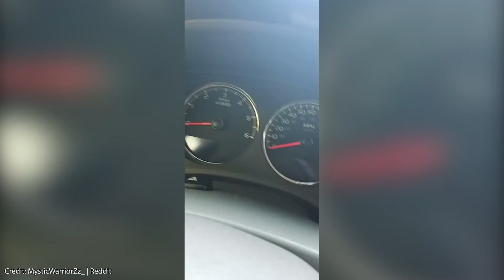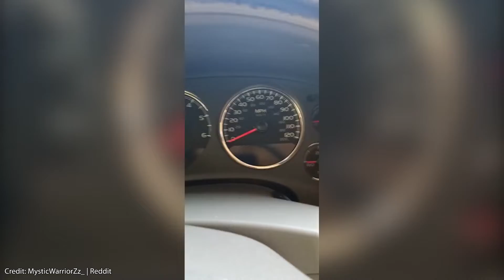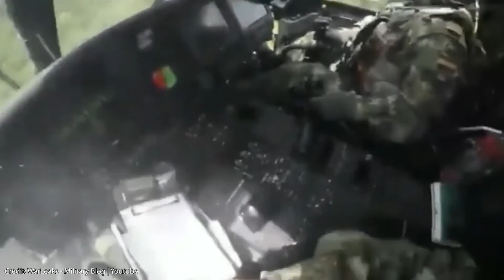1 sur un million de moments pris en photo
Ce n'est pas souvent que l'on a l'occasion de voir des images accidentelles qui nous épatent et nous donnent des mèmes pour la vie. Eh bien, c'est votre jour de chance ! Nous allons vous montrer 30 moments uniques filmés par une caméra. Regardez jusqu'à la fin pour voir un vélo se déplacer tout seul et décoller après que le conducteur ait perdu le contrôle et soit tombé !